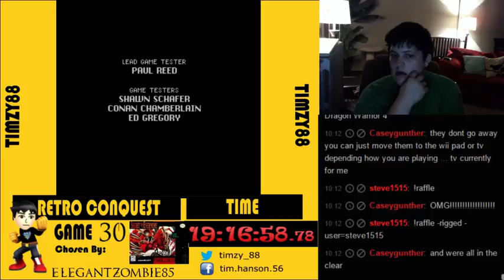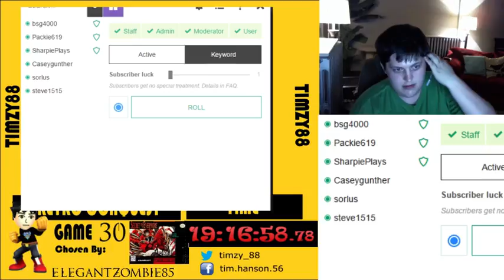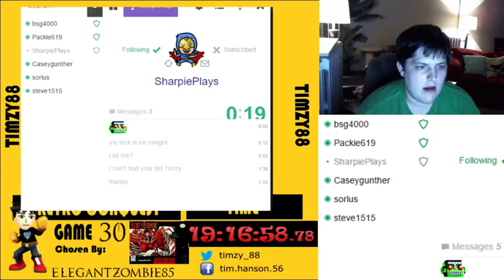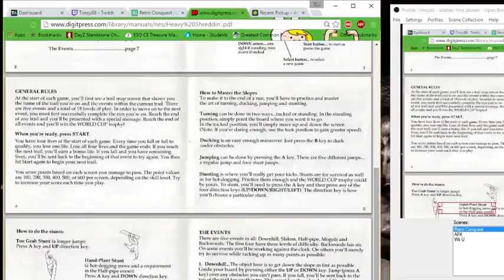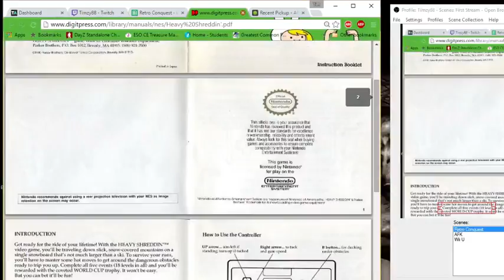Super Mario Maker